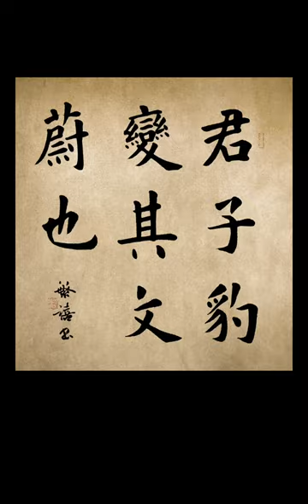君子豹变，其文蔚也。—出自《周易》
静夜思,书法,传统文化,毛笔字,楷书